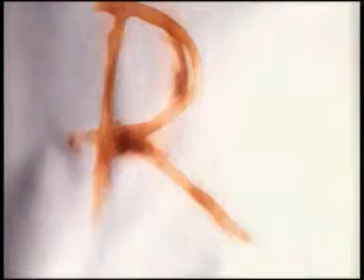NICK CAVE & THE BAD SEEDS _ LOVERMAN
One of my Fav´s...
This Original Version is much Harder as the Mähtullica Cover!!!